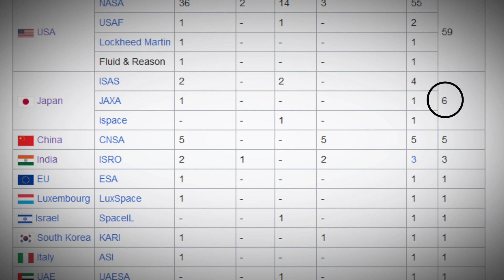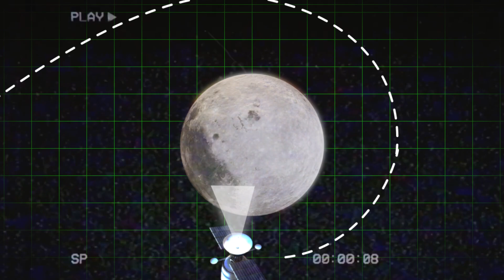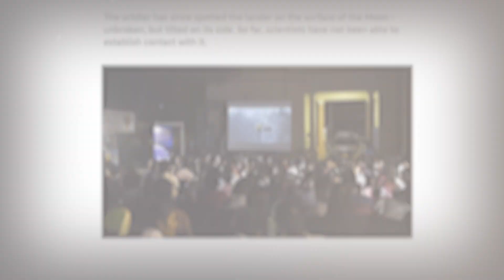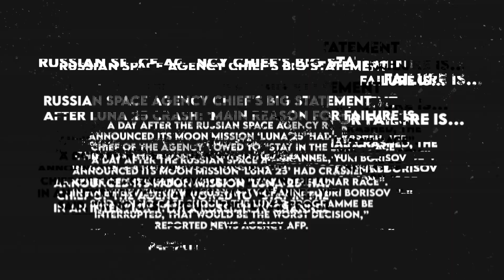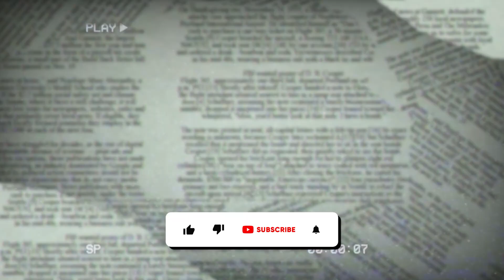India makes history! | What will India do on the moon? | Dipak vibes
In this insightful video, we will discuss about India mission chandrayaan-3. Also, Why Russian aircraft luna-25 failed in their moon mission even Russian spent almost 1600 crores on their moon aircraft. Moreover, we will talk on What will India do on the moon? and what things Chandrayan-3 will discover on moon. So, Let's see the video on Mission Chandrayaan-3.

Watch for More Interesting Videos -